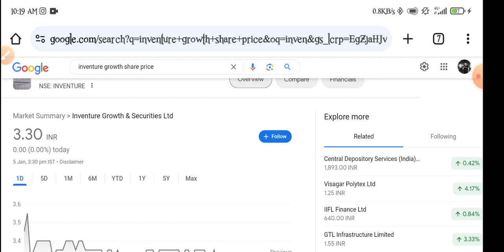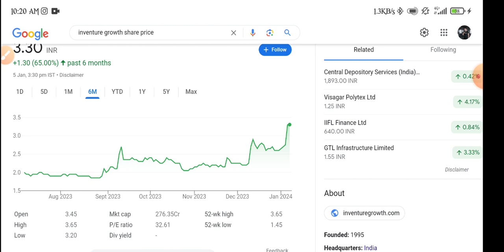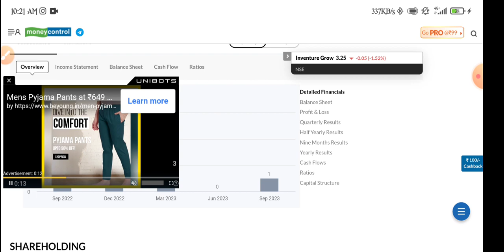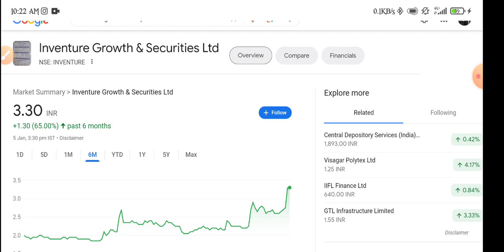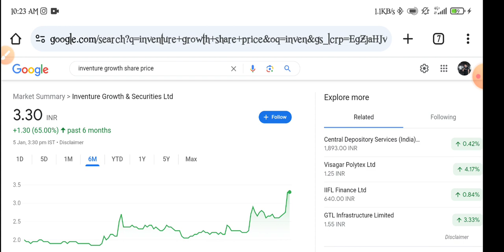Inventure Growth & Securities Share Latest News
topic covers:-

1 -  inventure growth & securities share future
2 -  inventure growth & securities latest
3 -  inventure growth & securities latest news
4 -  inventure growth & securities latest news today
5 -  inventure growth & securities latest news hindi
6 -  inventure growth & securities latest share news
7 -  inventure growth & securities latest stock news
8 -  inventure growth & securities latest update
9 -  inventure growth & securities latest news share market
10- inventure growth & securities stock
11- inventure growth & securities stock news
12- inventure growth & securities q3 result
13- inventure growth & securities stock result
14- inventure growth & securities stock analysis
16- inventure growth & securities stock latest news today
17- inventure growth & securities stock latest news
18- inventure growth & securities stock analysis today
19- inventure growth & securities stock news in hindi